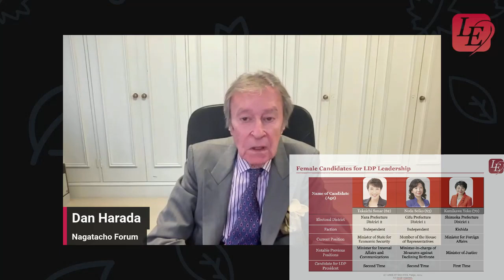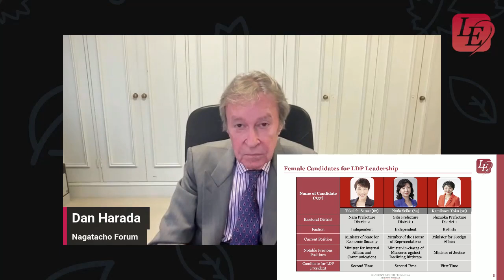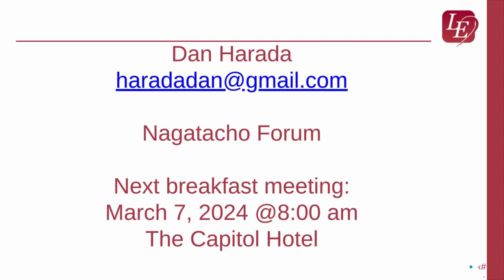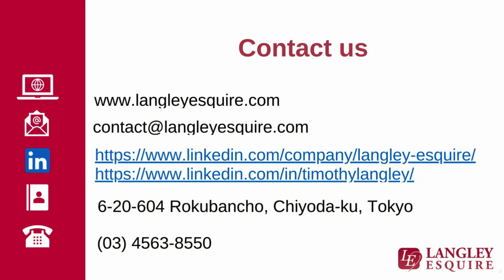Japan's first female prime minister?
If you'd like a personalized briefing for your executive or advisory board, please contact our business office

For more in-depth analysis on Japan politics and public policy, delivered directly to your inbox, please sign up to our mailing list